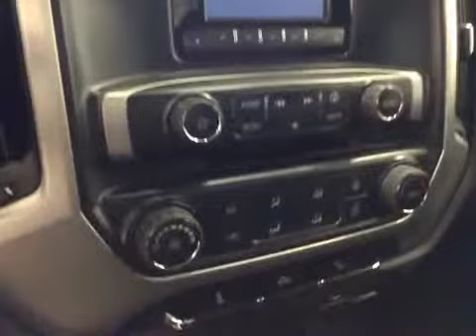2014 GMC Sierra 1500 4WD Regular Cab Standard Box SLE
This is a 2014 GMC Sierra 1500 4WD Regular Cab Standard Box SLE with 6-Speed A/T transmission Gray[GXG,Iridium Metallic] color and Jet Black interior color.  This video is recorded and uploaded by cDemo Mobile Inspector